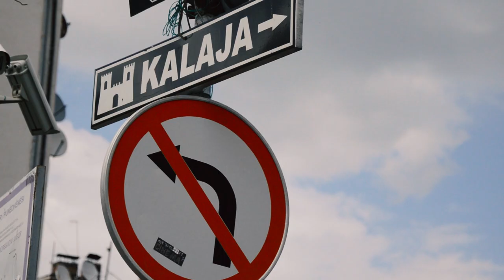Old Timer Fest Prizren 2018